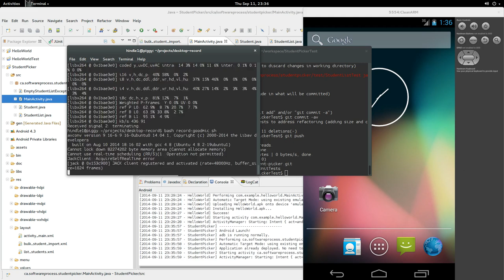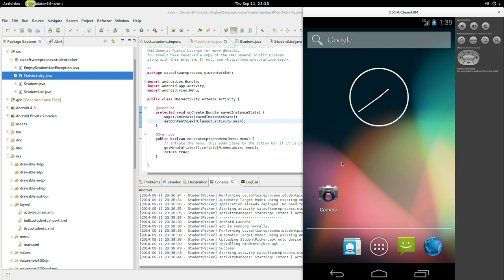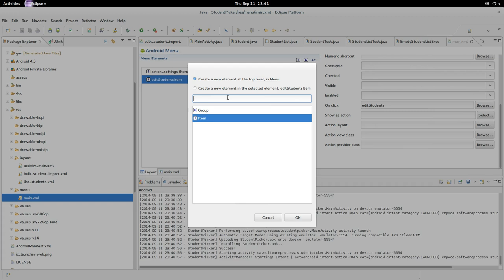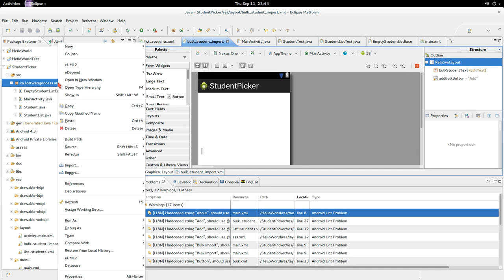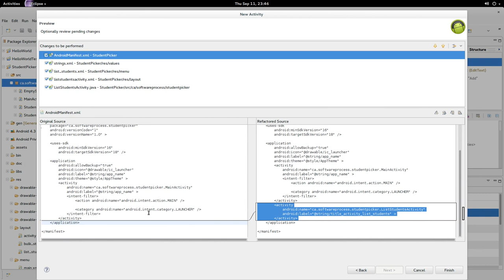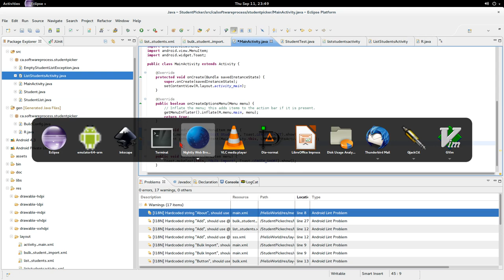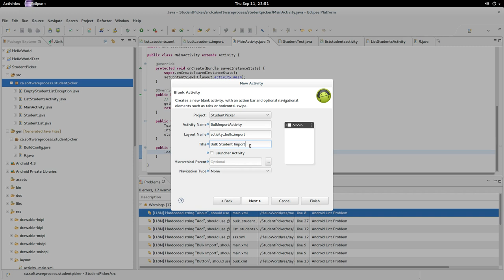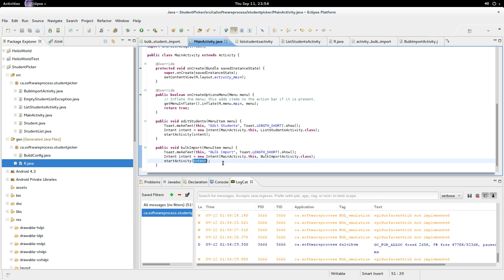Student Picker for Android: 4 Navigation between Activities